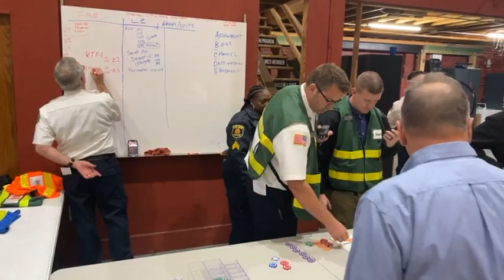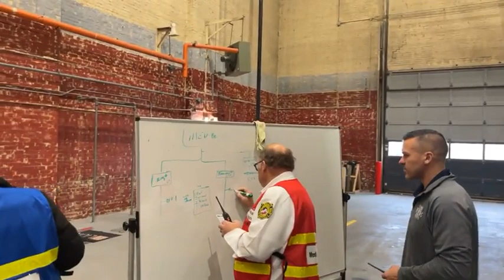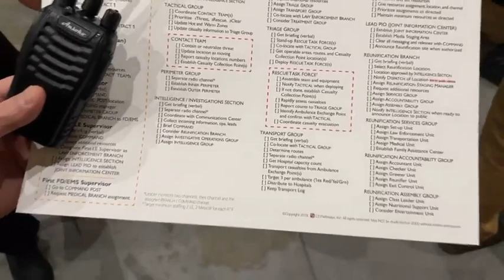Active Shooter Incident Management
We broadcasted live from Grand Rapids, MI during Active Shooter Incident Management (ASIM) training.

Thank you to the Grand Rapids Fire Department and Grand Rapids Police Department for allowing us to participate in the class today.